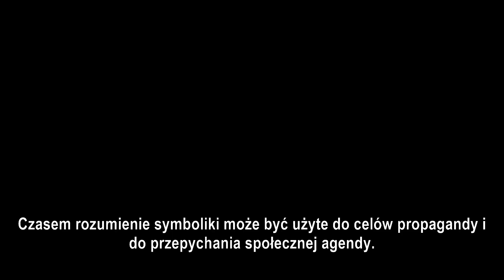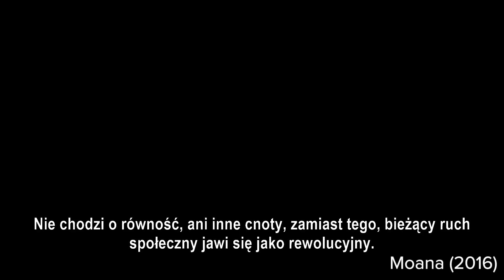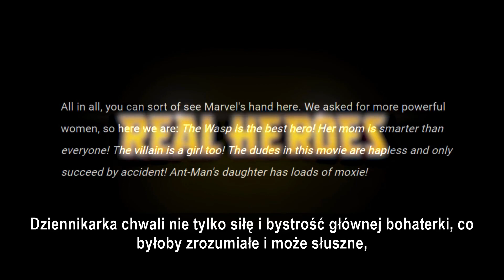Symbole i propaganda w popkulturze - Jonathan Pageau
Jak interpretować wzorce symboli w popkulturze? Jonathan Pageau o symbolach, propagandzie i motywach często pojawiających się we współczesnych filmach. (Uwaga spoilery!)